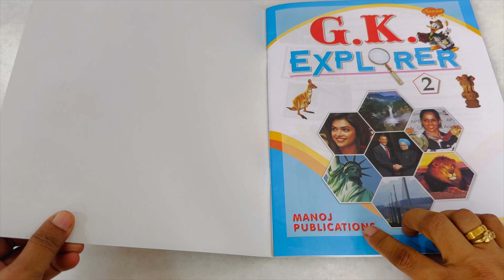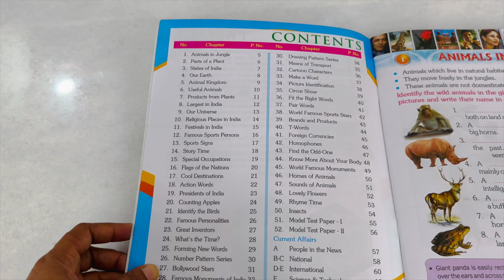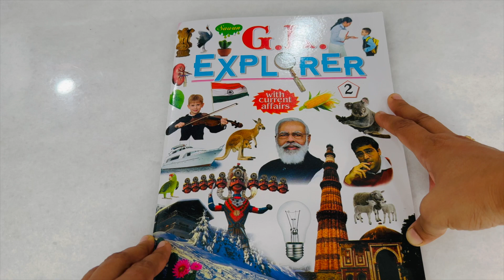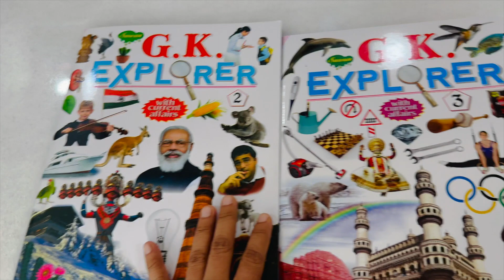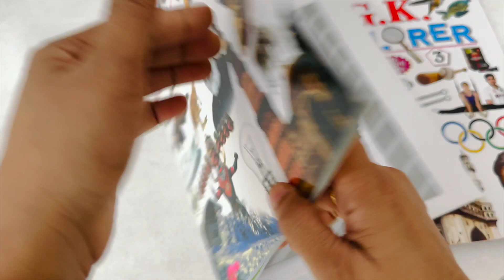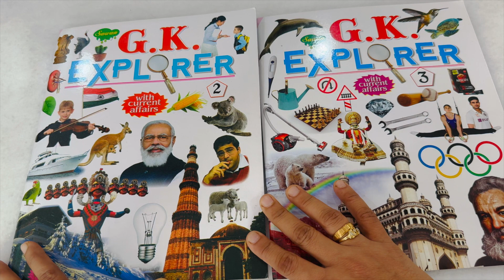GK Books | MUST HAVE General Knowledge Books for Kids (2 to 14 years old) with Model Test Papers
GK Books | MUST HAVE General Knowledge Books for Kids (2 to 14 years old) with Model Test Papers ; Books Buying Links are shared below :-

GK Books for Grade 2 & 3

GK Books for Grade 4 & 5

GK Books for Grade 6, 7 & 8

GK Books for Grade 1 & Kindergarten

With solvable and application-based pages, the series uses General Knowledge to make the various subjects learned by the child meaningful and relevant. At the same time, it ingrains a spirit of curiosity and presents the latest information from around the world. It also helps inculcate values and life skills that are vital for students growing up in the contemporary world. There are a million things to know about India; food, places, culture, inventions, people, festivals, and a whole lot more! We have tried to make learning about India fun for children by telling them 100 amazing facts about our country through pictures in this book. Book covers : - National Symbols - History - Geography - Culture - Places - Inventions, and so much more Book has 100 amazing facts about India and real image of each fact Must have GK book for all the kids. “General Knowledge ” book can help your children learn something new and interesting every day! This is the best general knowledge book for kids of age 5 to 10 years. GK book set is suitable for 4+ years or higher for children of kindergarten age. The books are covering the concepts which are aligning to the CBSE curriculum. The books come with compelling print-rich illustrations, best paper quality, and international standards that opens up the child to a whole new world. The worksheets enhance multi skill development of math concepts and lay a strong foundation. The activities also shed light on enhancing the sensorial development, motor development, and cognitive development of the child. This LKG Science and GK workbook quenches the curiosity of the young budding scientists by encouraging the self-exploration, observation, experimentation and understanding scientific principles. The Science book dives into the magnificent machine called Human Body and the internal organs, focuses on Sense organs, Food & Nutrition for healthy living, Animals, Birds, Insects and their habitat, Seasons, Sink and Float, Transport modes, Solar system, Living and Non Living thing. In addition, this enriched workbook also shapes the young minds on nature-related concepts and serves as food for thought. Learning LKG Science and GK was never this splendid before. The children will have a magical and scientific journey with their nose buried into the book of fascinating & radiant illustrations and striking concepts.
GK
General Knowledge
kids gk
gk
gk kids
educational videos for kids
gk quiz for children
gk quiz
kids quiz
gk book
gk books